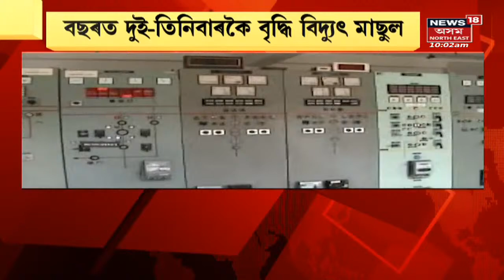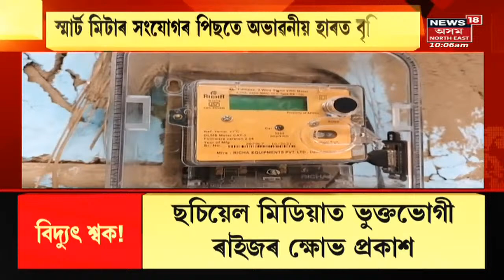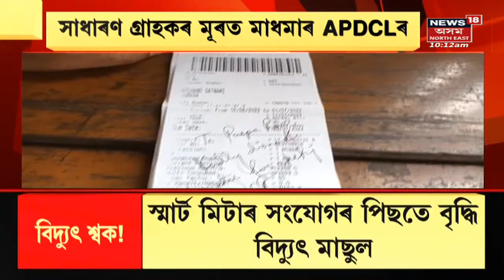The Morning Bulletin | গ্ৰাহকৰ মূৰত মাধমাৰ APDCL ৰ | Assamese News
0:00 Intro
0:10 তিনিমাহত ৩গুণ বৃদ্ধি মাচুল। লগতে চাওঁক দিনটোৰ বহু গুৰুত্বপূৰ্ণ খবৰ |